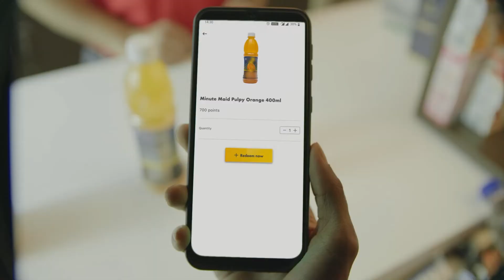Shell Go+ - Digital Content